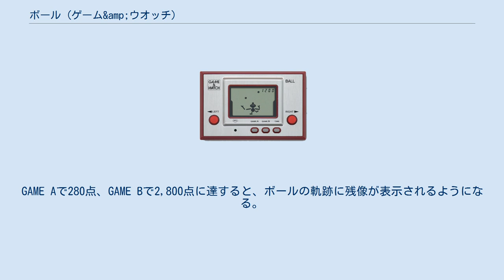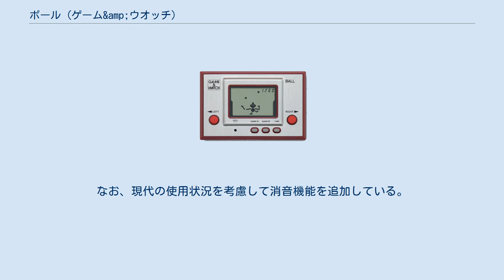ボール (ゲーム&amp;ウオッチ)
ゲーム&ウオッチにおける『ボール』 (BALL) は、かつて任天堂が製造販売していた携帯型液晶ゲーム機「ゲーム&ウオッチ」シリーズの第一作。
発売日は1980年4月28日。
型番はAC-01。
メーカー希望小売価格は5,800円。
 ゲーム&ウオッチ『ボール』 キャラクター（人形）の腕を左右にコントロールし、空中を飛び交うボールをお手玉のように受けて投げ返す事を繰り返すゲーム。
1回でもボールを地面に落とすとゲームオーバーになる。
 GAME AとGAME Bの2つのモードがある。
GAME Aではボールが2つ、ボールを受ける毎に1点加算、最高得点は999点。
GAME Bでは3つのボールが使用され、ボールを受ける毎に10点加算、最高得点は9,990点。
 おおむねGAME Aでは10点毎、GAME Bでは100点毎にボールの移動速度が上がるが、GAME Aでは100点毎、GAME Bでは1,000点毎に移動速度が数段階落ちる。
GAME Aで280点、GAME Bで2,800点に達すると、ボールの軌跡に残像が表示されるようになる。
液晶の応答速度の関係や、ボールがより早く移動しているように見せる等のために故意に残像が現れるようにプログラムされているものと思われる。
 クラブニンテンドーの2009年度プラチナ会員の特典として復刻版が作成され、2010年4月下旬（オリジナル版の発売からちょうど30年）に発送された。
 オリジナルから約30年を経ていることから入手困難な部品が多いため、内部の電子回路などが当時のものとは異なるが、開発者の記憶などを頼りに再現している。
なお、現代の使用状況を考慮して消音機能を追加している。
 オリジナル版との違いは以下の通り。